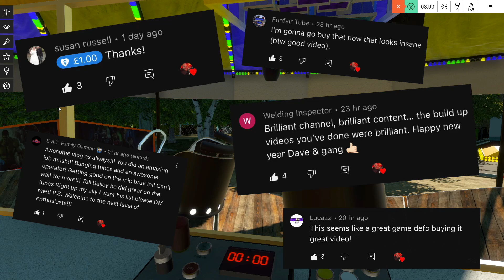OPERATING MY OWN WALTZER RIDE!!!! Virtual Rides 3 - Salsa Ride Operation/Custom Art - Episode 2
Welcome back to another let’s play Virtual Rides 3, This time in Operating my very own Waltzer with custom music and custom art work! let’s make some punters sick?

Yeah, I’m absolutely loving this game & enjoying making content around it, Definitely check out Episode 1 when we looked at the KMG Inversion “Rock Rage” Well, My version of it …

Obviously fairs are closed so these gaming videos keep me busy, Hopefully you’ll enjoy what’s to come from now until mid February when vlogs should be back.

My Gear
Sony ZV-1 Main with Wide angle lends
ASUS TUF Gaming F15 Gaming Laptop
MacBook M1 chip
GoPro hero 10
Sony ZV-1